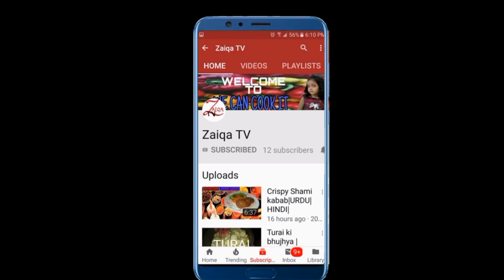Mix Vegetables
Find us